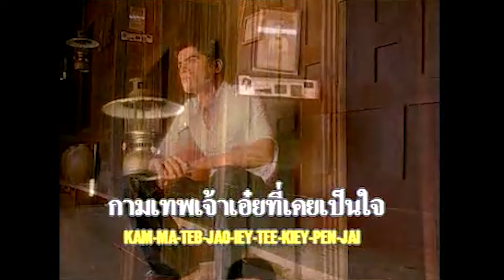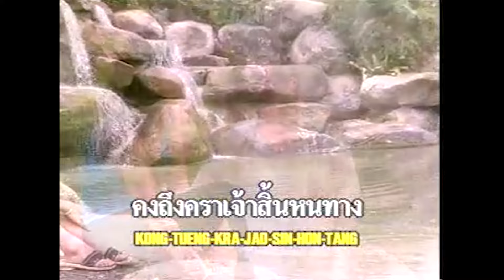กามเทพลวง - ไพรวัลย์ ลุกเพชร ชุดมนต์รักลูกทุ่ง 【Official Karaoke】